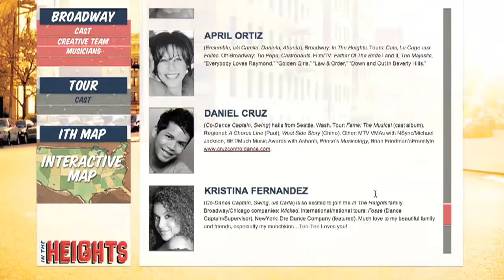RL Features Morgan Matayoshi from In The Heights National Tour!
R.Evolución Latina is happy to celebrate the cast members of the In The Heights National Tour with an exclusive series of interviews, where you'll get to know a little bit more about these amazing performers. RL is grateful for the continuous support of the In the Heights family both on Broadway and now across the country!

R.Evolución Latina:
We are a collective of artists and activists committed to empowering the artistic community in order to inspire growth within the Latino Community through collaboration, productions, and educational support programs.

Founder/Director: Luis Salgado Co-Director:
Gabriela Garcia
Management Team: Denisse Ambert Ali Solomon

"Art was what saved me and I'm going to make sure that R.Evolucion Latina does that for everyone involved." --Luis Salgado

R.Evolución Latina es un movimiento que quiere celebrar las acciones positivas y logros de los artistas latinos que sirven de ejemplo y nos ayudan a ser cada día mejor. A su vez queremos por medio del arte ayudar a nuestra comunidad hispana. Buscamos crear una motivación para que los seres humanos encuentren su pasión y artistas actuales y aquellos en formación tengan un sostén entre la comunidad. R.Evolución Latina te invita a que seas tú la diferencia.

Special Thanks to Sally Neiman for making this Video for R.Evolucion Latina.